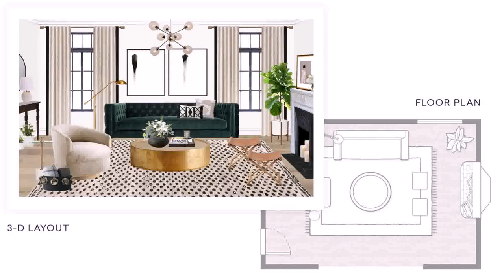Living Room Design Furniture (see description)